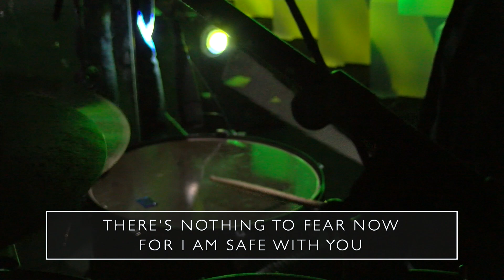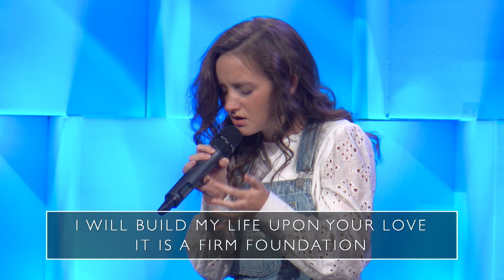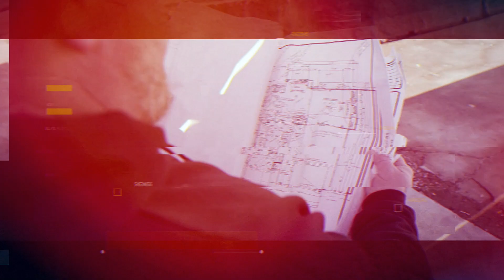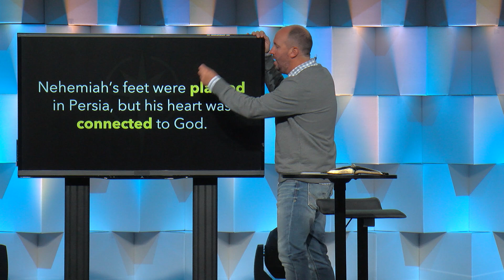"My Concern/God's Concern" | GLORIOUS DISCONTENTMENT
Week one of our "Glorious Discontentment" series with Lead Pastor Jason Britt.  Pastor Jason asks us the question, "Does what moves the heart of God move me to action?"